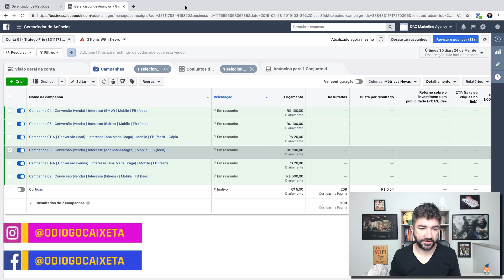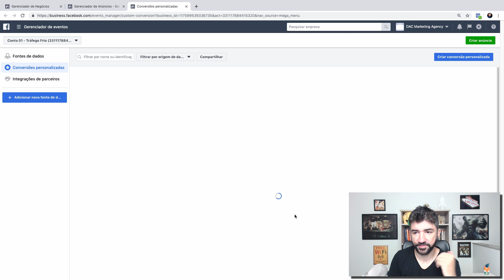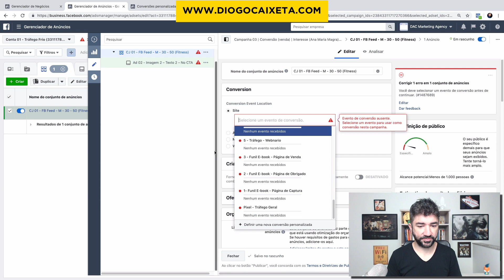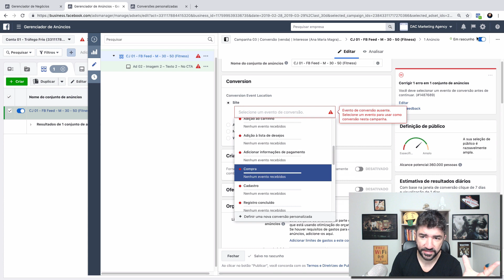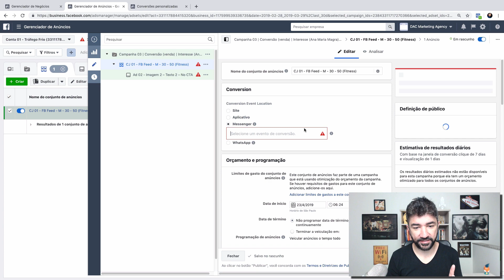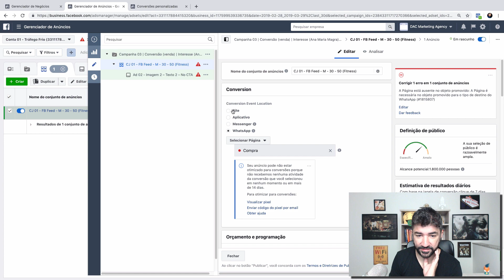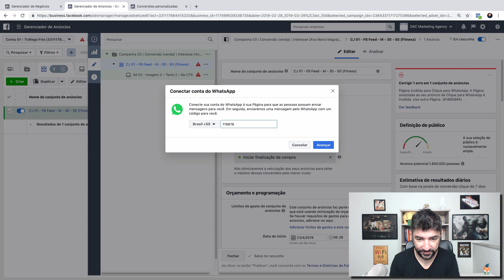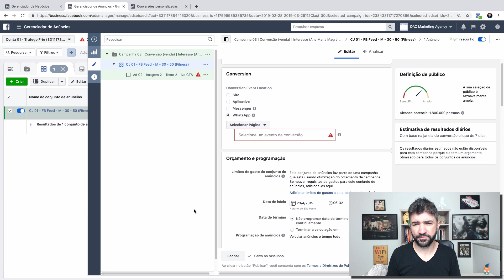Tipos de Conversão no Facebook Ads [EU FAÇO ISSO]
Nessa aula eu mostro em detalhes os tipos de conversão no facebook ads que eu uso em diferente projetos para vender muito!

Que tipo de conversão você deveria usar?

Você deve otimizar uma venda para boleto ou cartão de crédito?

E quando você deve fazer isso?

Sua conversão deve estar para uma janela de 1 ou 7 dias?

Assista essa aula e tome a sua decisão em que caminho seguir quando o assunto é conversão no facebook ads.

🧙| Precisando de mentoria de Tráfego Pago ou Dropshipping?

📊 | Treinamentos